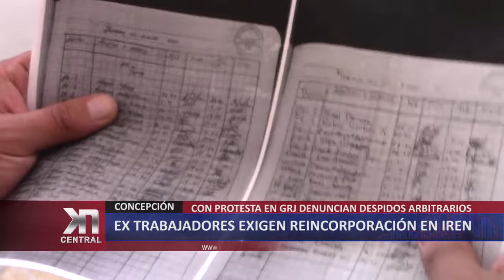EX TRABAJADORES EXIGEN REINCORPÓRACIÓN DEL IREN